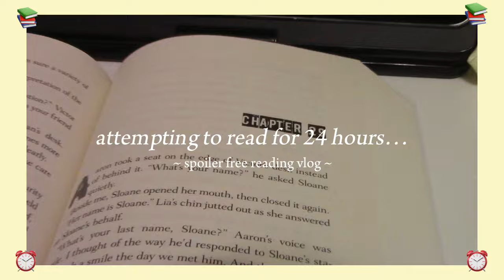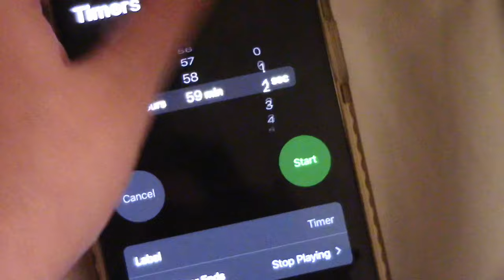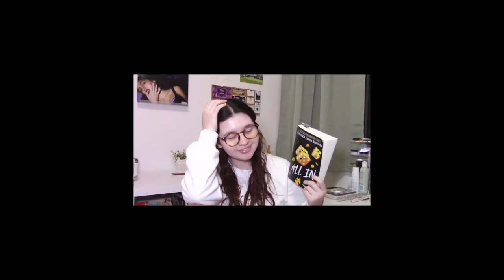attempting to read for 24 HOURS ⏰ | spoiler free reading vlog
AMAZON STOREFRONT

si=Nr_bNyyISY2twdJ_0A5MBA

Mya